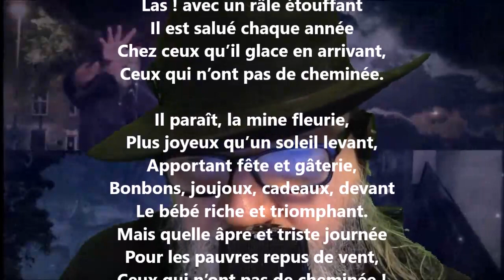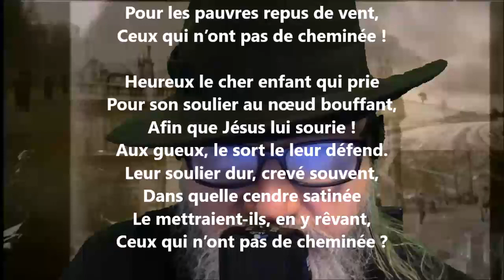Ballade de Noël - Jean Richepin lu par Yvon Jean